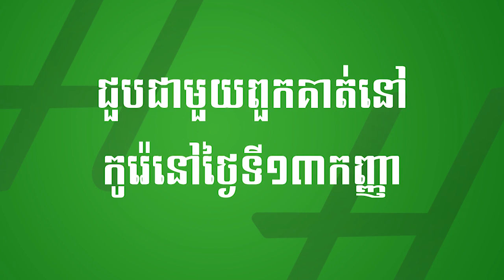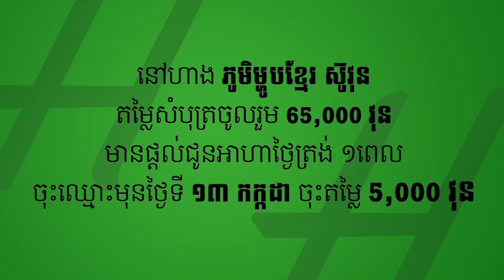Nen Sothy | រៀនស្ទូចត្រី